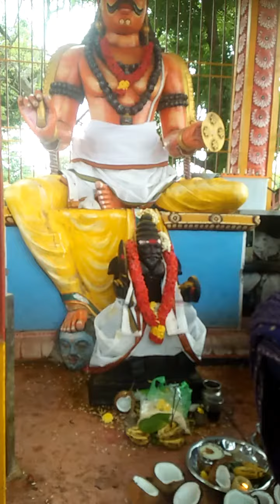குலதெய்வ வழிபாடு முனீஸ்வரர்...